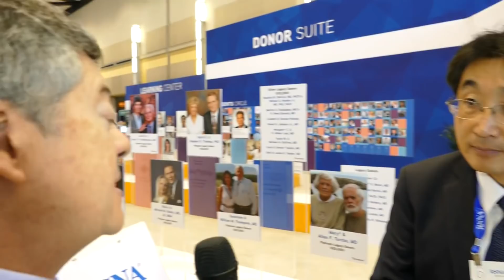RSNA 2017 - SPECIAL PAUL CHANG - English Version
Artificial Intelligence, machine learning, deep learning... What it means for health and radiologists today and tomorrow? Interview with Paul J Chang M.D., FSIIM - Professor & Vice-Chairman, Radiology Informatics - University of Chicago School of Medicine - Medical Director, Enterprise Imaging - Medical Director, SOA Infrastructure